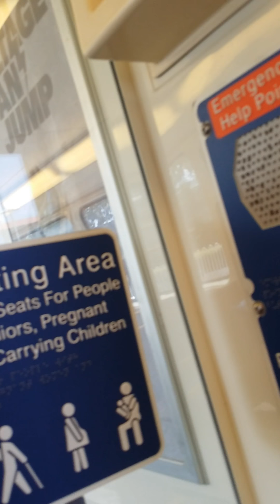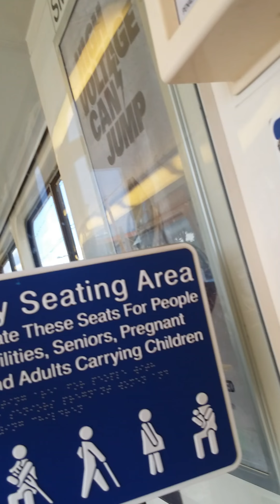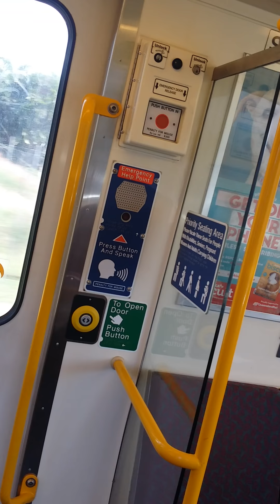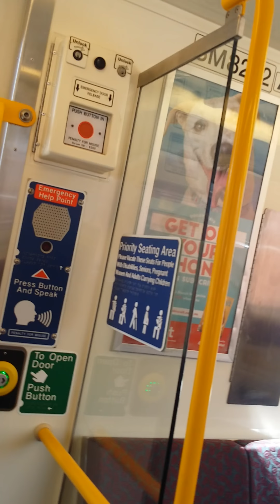2 April 2020